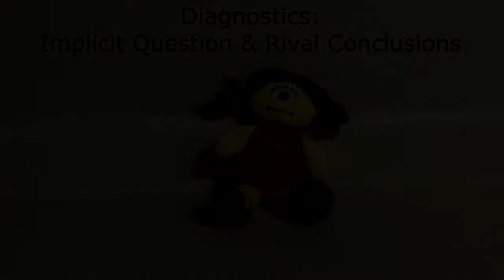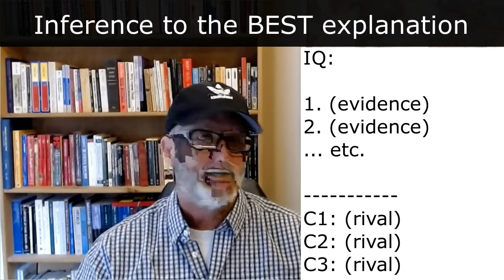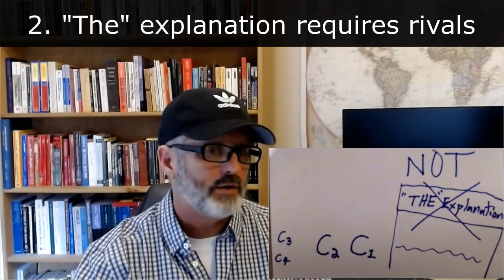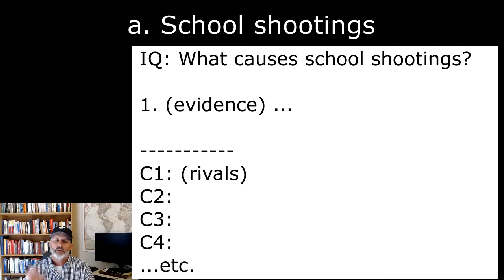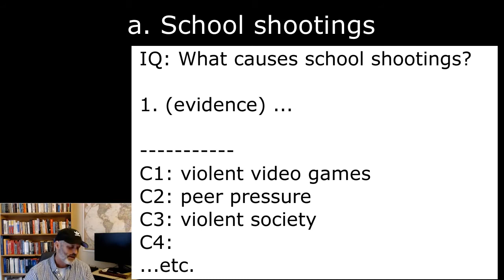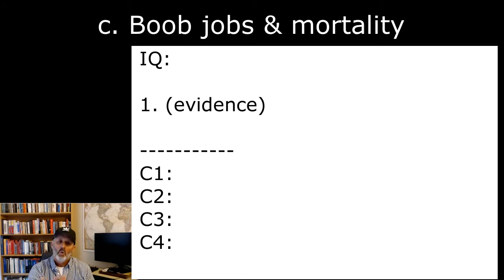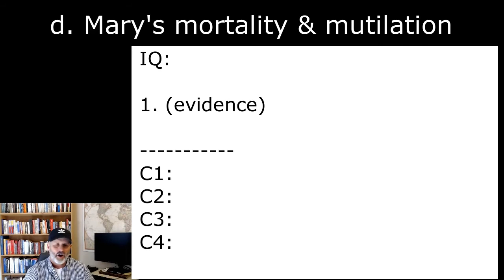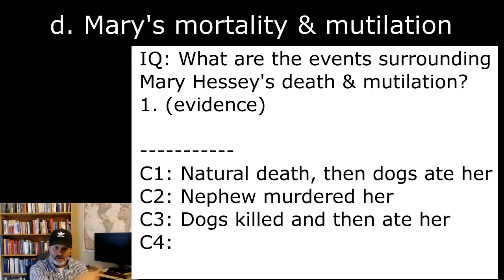Logic: Introduction to Diagnostics: IQ & Rivals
0:21 - Intro: Seen effects to unseen causes
1:31 - IQ & Rivals
7:18 - Argument: Inference to the best explanation
11:56 - GUS: Common Thread & Relevant Difference
13:29 - Misconceptions about explanations
18:44 - Exercises